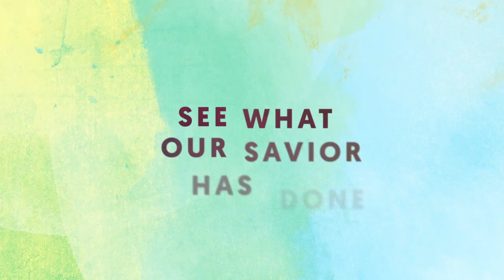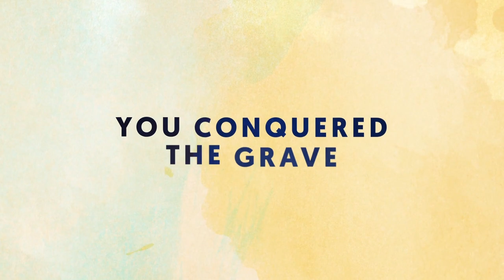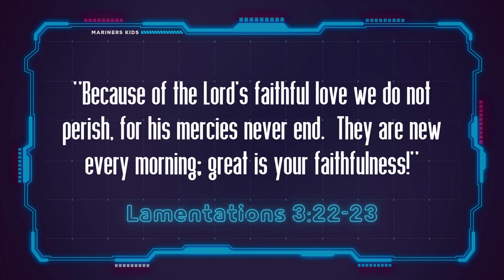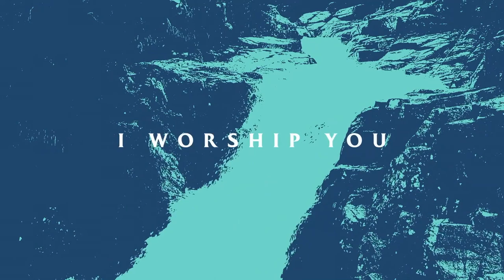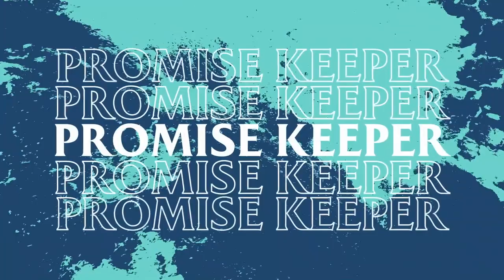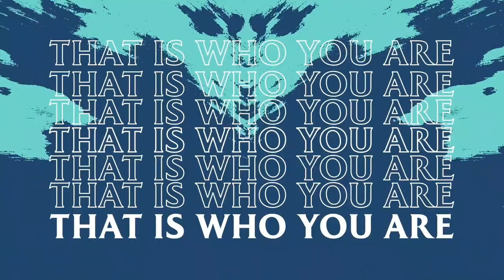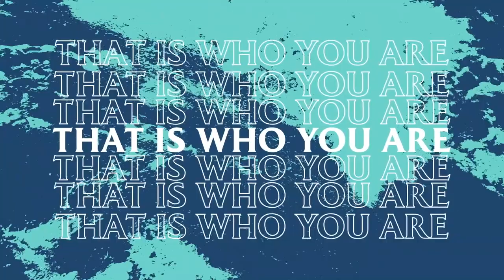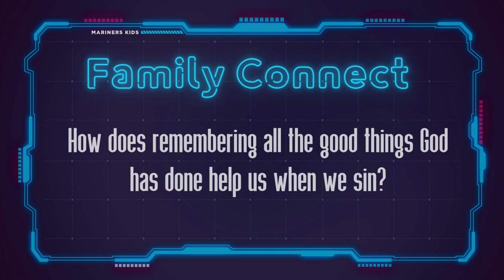The People Promised to be Faithful | Mariners Kids Online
Hey Mariners Kids! When Asher and Nova come face to face with their next challenge, will they turn to the players of the past or trust that the Game Maker will provide for them? Join us this weekend at one of our amazing weekend services or on Mariners Kids Online to find out as we learn that we should recognize, exclaim, and celebrate God’s goodness, faithfulness, holiness, and righteousness! Hope to see you there!

Mariners Kids designs fun and interactive spaces just for kids, available at every service! Mariners Kids Online provides a unique, age-specific worship experience for kids and families every weekend filled with fun hosts, hilarious moments, exciting stories, and high-energy worship music gives kids and families the opportunity to learn more about Jesus, journey through stories from the Bible, and grow in their faith.